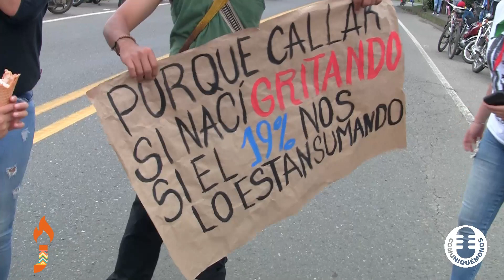El paro en Piendamó se intensifica.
Ya van 4 días de Paro nacional y en Piendamó se sigue sumando gente a las diferentes manifestaciones en el día o la noche. Gran mayoría de jóvenes, acompañados de diferentes lideres sociales tanto del casco urbano como del sector rural. Esperemos que estas  acciones desde aquí se sumen a ese gran clamor nacional por una vida digna y justa para todos.